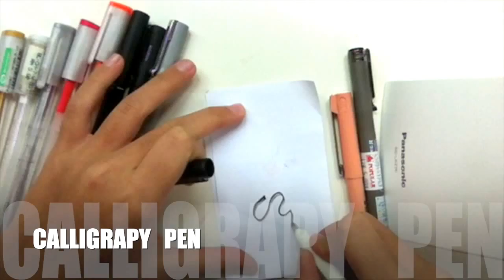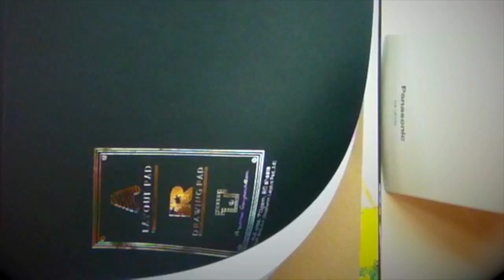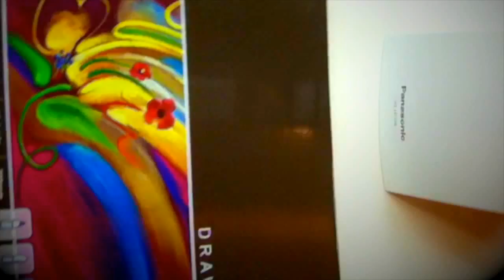My Art-Materials( introduction) 2014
hey guys ! Thanks for watching this video ,, it is about my Art-Materials ,, the graphic of the video isn't well , because i actually recorded it with my phone . so if you guys like this video please put a thumbs up and subscribe my channel  i'll be having an endless appreciation Thanks ! :*